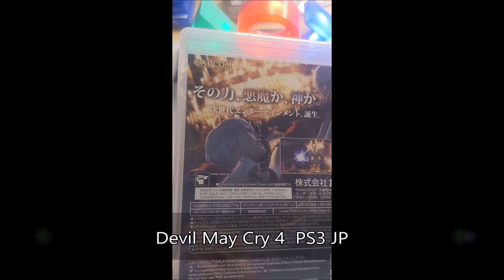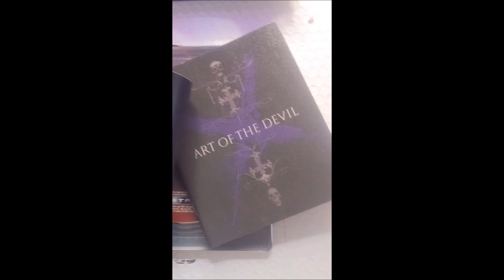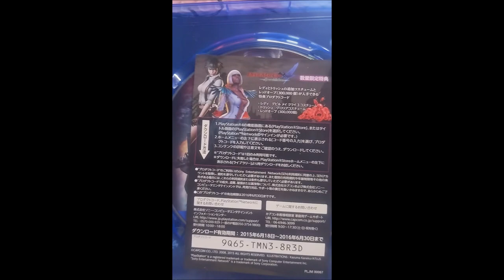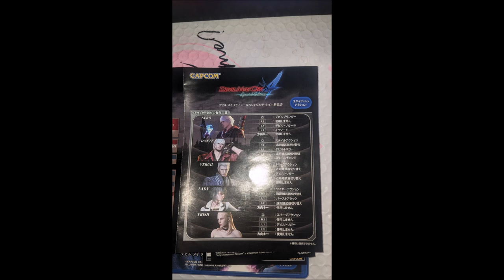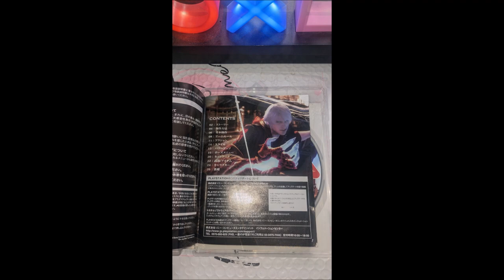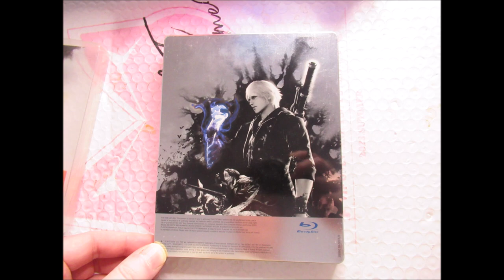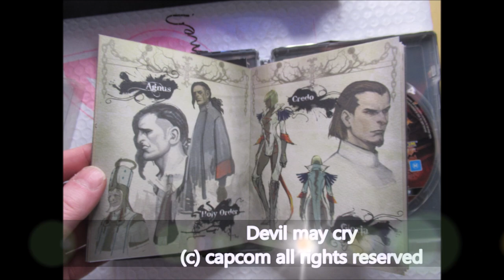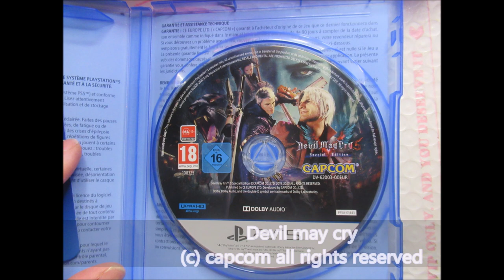c'est physcial collection Devil May Cry PS3 PS4 PS5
Presentation de ma petite collection
Devil  May Cry
version PS3, PS4 et PS5
j'ai plus les versions Playstation 2 d'origine
video film en mars 2024